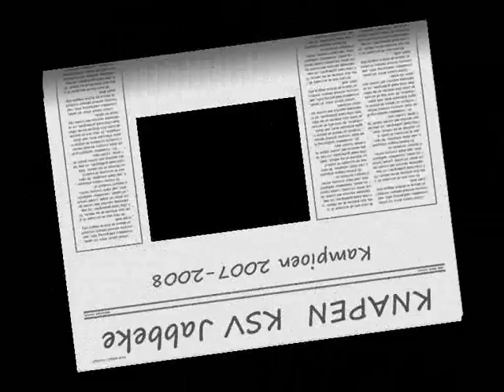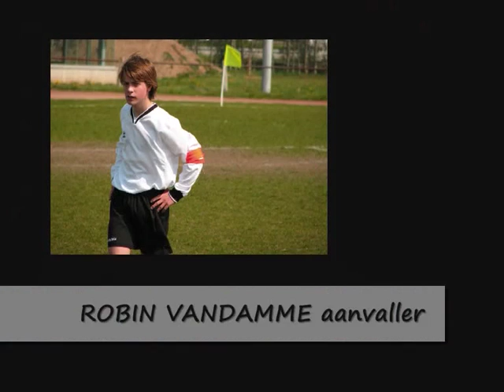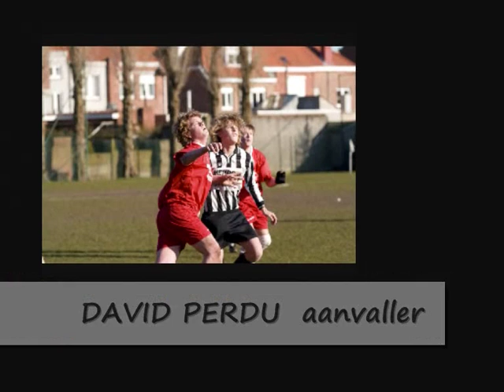Gewestelijke knapen KSV Jabbeke kampioen 2007-2008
De gewestelijke knapen van KSV Jabbeke werden in het seizoen 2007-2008 kampioen in de reeks B van West-Vlaanderen;